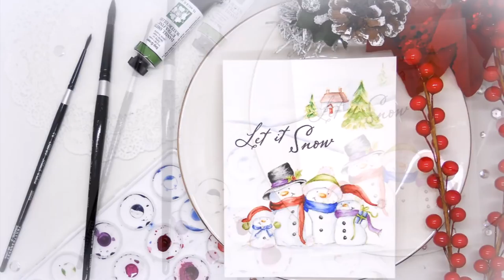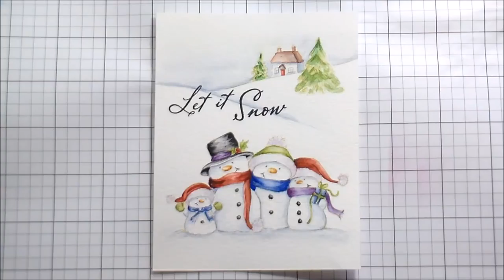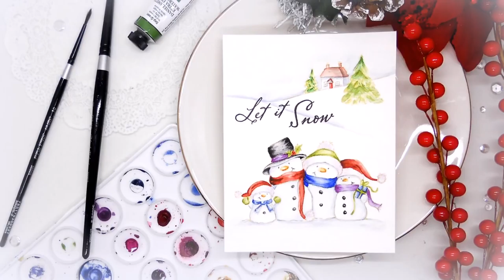What Would Kelly Make Series: Watercoloring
Welcome to the fourteenth edition of our monthly series with Kelly Latevola called "What Would Kelly Make". You're on the Full Card Video. To watch the Technique video click this

• Wild Rose Studio WINTER COTTAGES Clear Stamp Set AS006

• Neenah Classic Crest 80 LB SMOOTH SOLAR WHITE Paper Pack 40 Sheets NH80LB40

• MISTI MEMORY MISTI PRECISION STAMPER 12.25x12.25 Stamping Tool Kit mistimem

• 03441 Fiskars PREMIUM CUT LINE Paper Trimmer 12 Inches

• We R Memory Keepers TRIM AND SCORE Board 71337-1

• Tim Holtz Distress Ink Pad ANTIQUE LINEN Ranger TIM19497

• Daniel Smith QUINACRIDONE PURPLE 5ML Extra Fine Watercolor 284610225

• Daniel Smith SAP GREEN 5ML Extra Fine Watercolor 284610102

• Daniel Smith LUNAR BLACK 5ML Extra Fine Watercolor 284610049

• Daniel Smith QUINACRIDONE ROSE 5ML Extra Fine Watercolor 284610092

• Daniel Smith ULTRAMARINE BLUE 5ML Extra Fine Watercolor 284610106

• Daniel Smith QUINACRIDONE GOLD 5ML Extra Fine Watercolor 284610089

• Daniel Smith ULTRAMARINE TURQUOISE 5ML Extra Fine Watercolor 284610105

• Daniel Smith TRANSPARENT BROWN OXIDE 15ML Extra Fine Watercolor 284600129

• Daniel Smith INDIAN YELLOW 5ML Extra Fine Watercolor 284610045